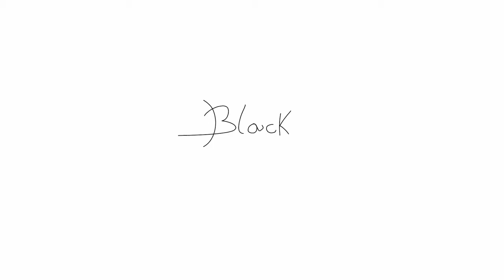Matteo Piomboni - I know [BLACKCARBON]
Beautiful song by the talented Matteo Piomboni, make sure to listen to the rest of their music on Instagram!

Feel free to give us song recommendations for future videos in the comments!

Welcome to BlackCarbon, here we have the goal to create a big platform where new artists can be discovered by the world, become apart of our dream by subscribing and leaving a like.

IGNORE;